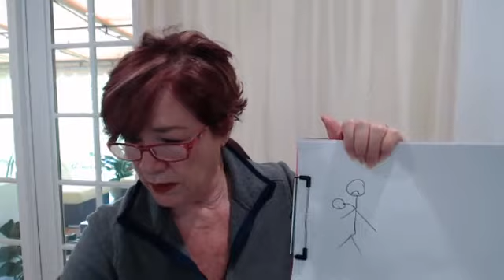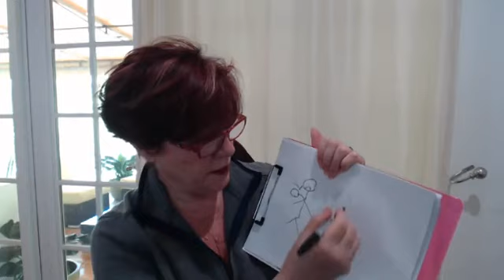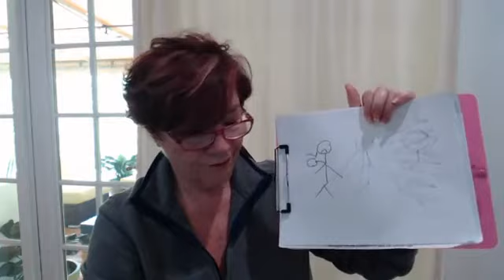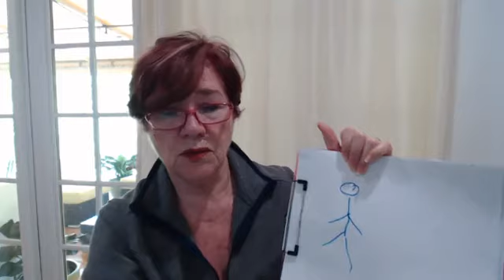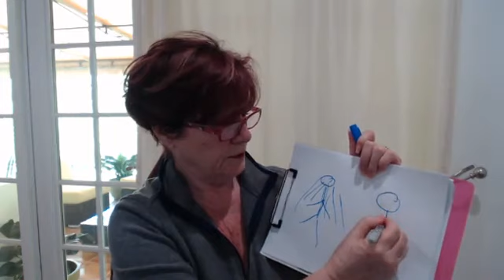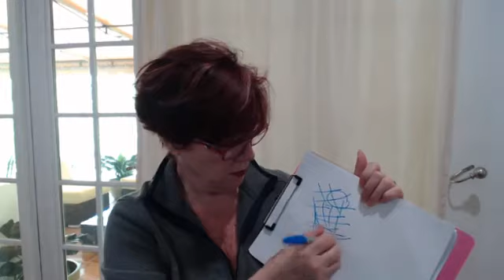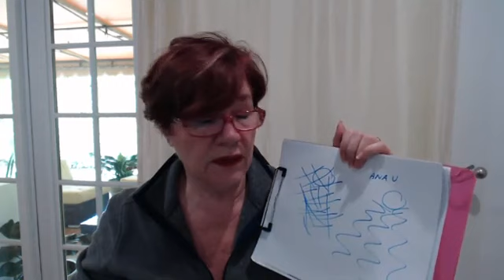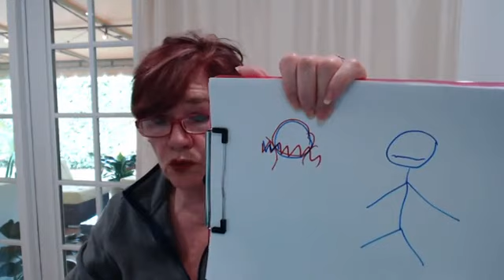Super Luna 20 Marzo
Super Luna 20-21 de marzo, 2019.
¡14% más grande y 12% más brillante!